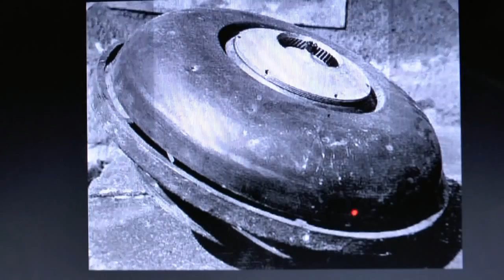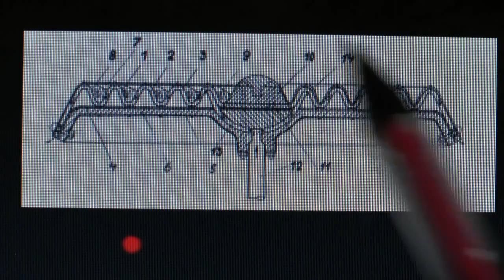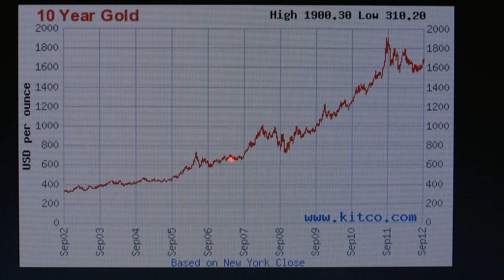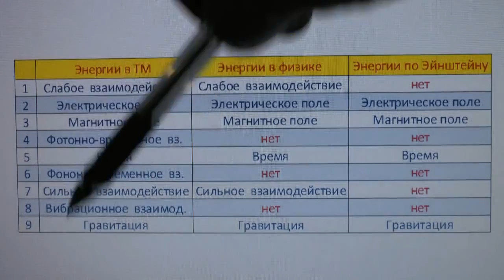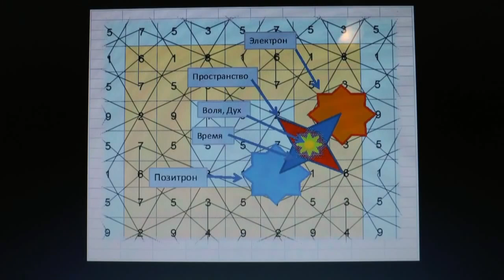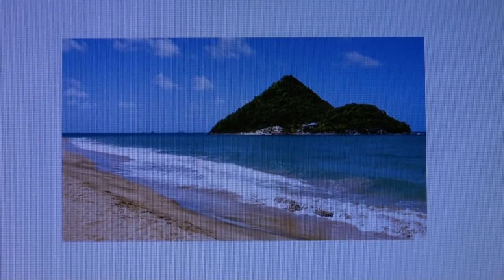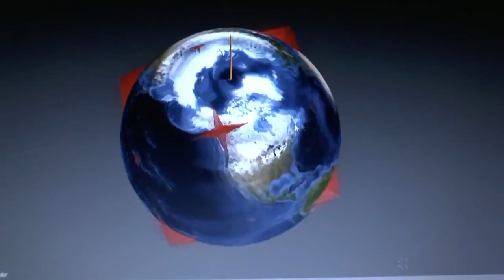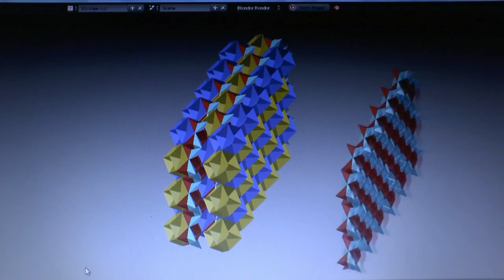FREE ENERGY = Ткань Мироздания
Палеотехнологии — речь о древнем? Современном? Важно ли это для Вас? Почему-то я думаю, что это важно для всех.
22.03_Фильм 1 - что такое тк...
31.52_Фильм 2 - технологии НЛО
16.58_Фильм 3 - Бедини
31.10_Фильм 6 - "Кристалл"